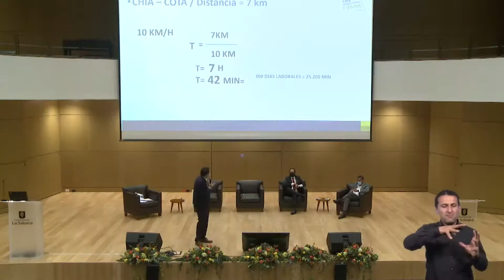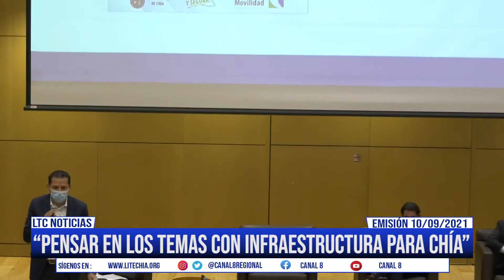Se llevó a cabo el cuarto foro internacional de movilidad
La Universidad de la Sabana y la Secretaria de movilidad de Chía llevaron a cabo este cuarto foro donde invitaron diferentes autoridades de movilidad a nivel nacional, regional y municipal, se convocaron a este evento  panelistas y académicos que abordaron este tema, refiriéndose a las estrategias que puedan permitir una mejor movilidad y disminuir el tiempo de desplazamiento de los habitantes de Sabana Centro.